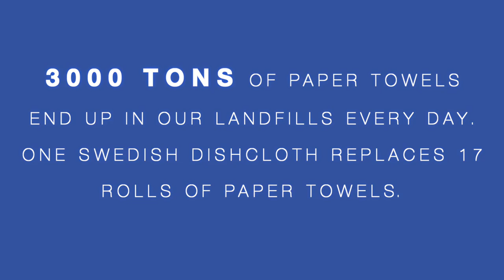Swedish Dishcloths at Scandinavian Gift Shop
The wonderful and handy Swedish Dishcloth!!